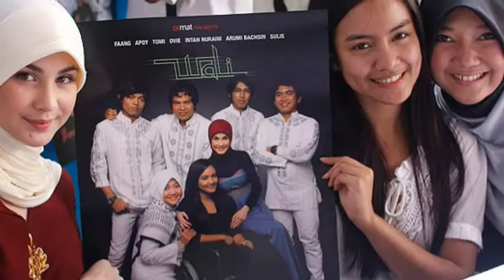snap shoot di film wali baik baik sayang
Just snap shot dibalik layar film Baik baik sayang ... lagu2 wali "baik baik sayang" dan lain lain bisa di search di You tube